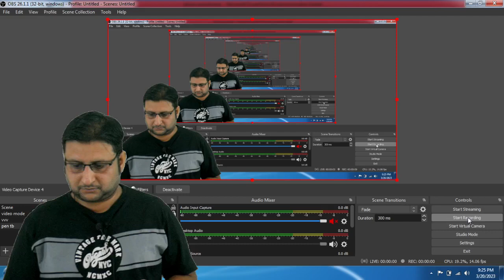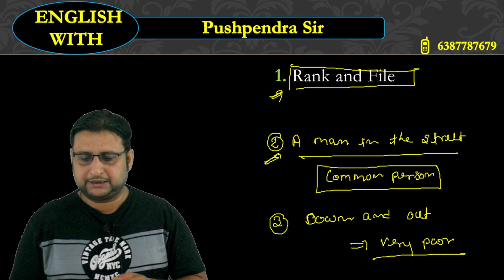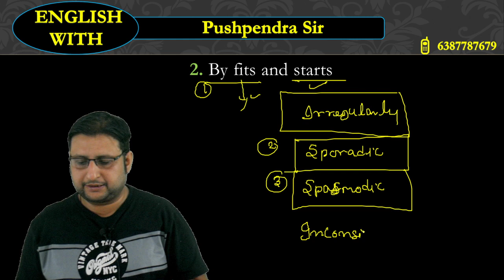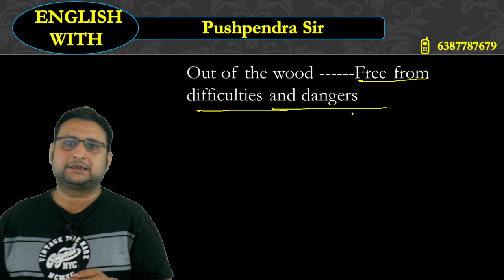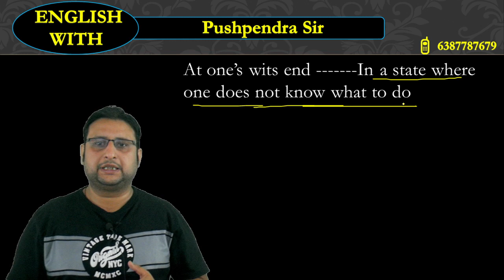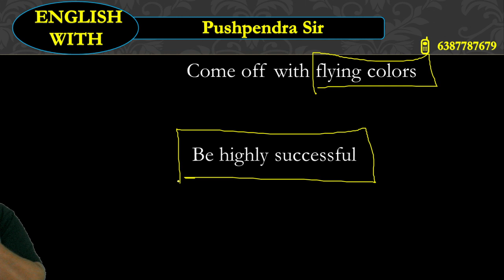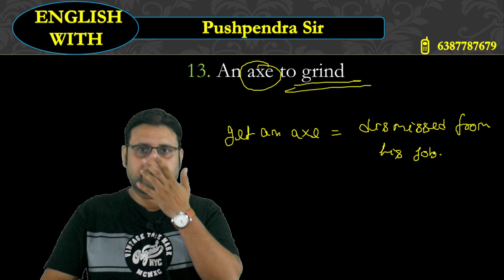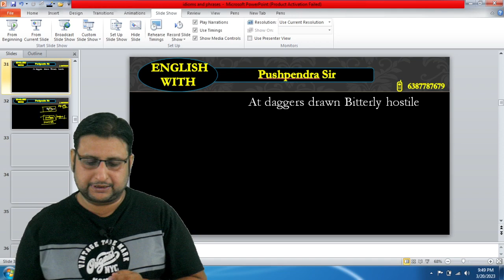1000+ Idioms and phrases|| for all exams|| by pushpendra sir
2. join our telegram -